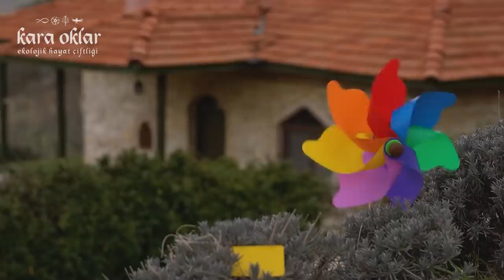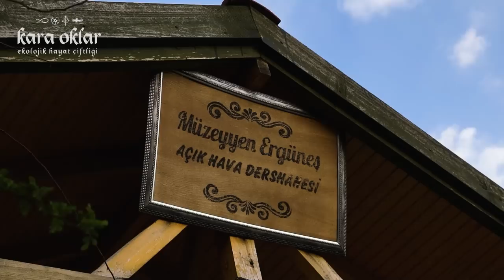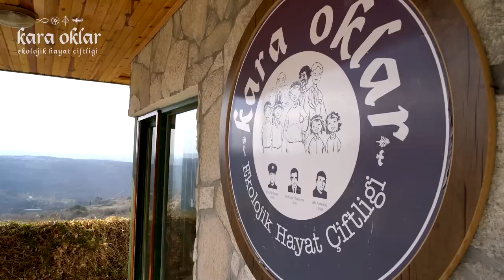Bazen Umudunuz Azalır Ya... | Ahmet Şerif İzgören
Hani hayallerini gerçekleştirmek için bir yola çıkarsın ve belli bir aşamaya gelip “güzel olacak” dediğin o anda birileri çıkıp “ne biçim şey bu, olmamış” ifadeleriyle belirir ve umudunuzu azaltır ya… İşte tam o anda Ahmet Şerif İzgören’in bu videoda söylediklerini hatırlayın.

“Kara Oklar Çetesi” isimli kitabından esinlenerek memleketi Manisa’nın Demirci köyüne ve ülkeye hizmet için kurduğu “Kara Oklar Ekolojik Hayat Çiftliği” örneğiyle Ahmet Şerif İzgören, yaşananlardan yola çıkarak güzel işler başardıkça gelen heves kırıcı eleştirilere rağmen günün sonunda hak ettiği değere ulaşmanın getirdiği mutluluğu anlatıyor.

Bu videoyla yöre halkı, organik tarım ve gençler için faydalarını çeşitli kesimlerden dinlediğimiz projenin gerçekleşebilir ve sürdürülebilir olduğuna inanılmayan dönemleri, sonrasında ekipten birinin sözünde diğerinin bakışında görülen o ışık sayesinde verilen onca emeğin karşılığını aldığını anlıyor, zaman zaman aktarılan anılarla duygulanıyoruz.

Düşlerimizin peşinden koşarken düşebiliriz, yorulabiliriz, umudumuz azalabilir ve hatta vazgeçme noktasına gelebiliriz. Ama oradan yılmadan devam edebilirsek güzel işler başarabilir, hak ettiğimiz değere kavuşabiliriz. Kimsenin hevesinizi kırmasına izin vermeyin.

▶ Ahmet Şerif İzgören'in tüm kitaplarına web adresi üzerinden ulaşabilirsiniz.